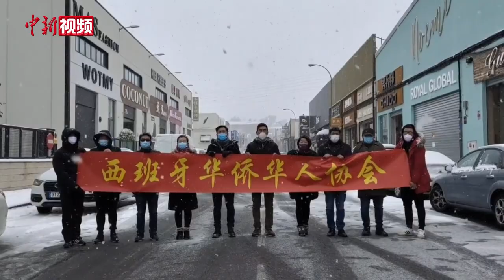“四海同春” 2021全球华侨华人新春云联欢播出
2月26日16时，“四海同春”2021全球华侨华人新春云联欢播出，与全球观众一起“闹元宵”。云联欢分为“同心•战疫”“守望•取暖”“祝福•启程”三个篇章，通过主持人3D卡通小龙“小侨”进行串联，呈现创新升级版的“四海同春”文化盛宴。